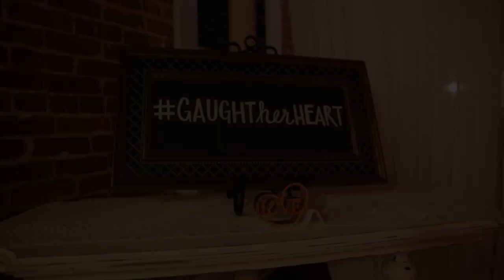Kelsey + Greg - Wedding Teaser - Villa Blanca & The White Room St. Augustine